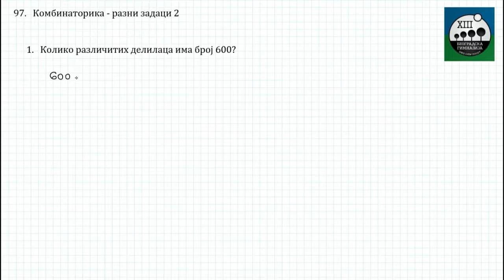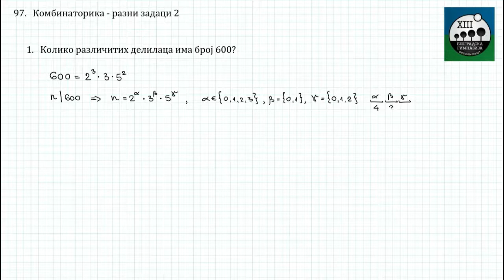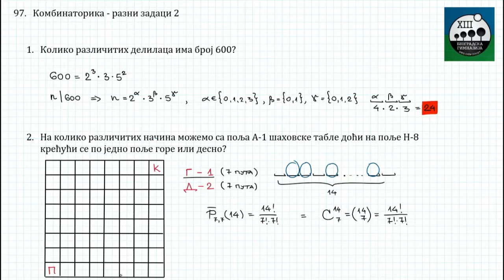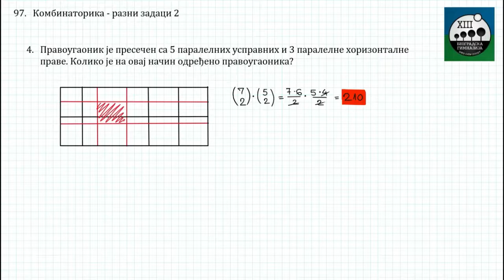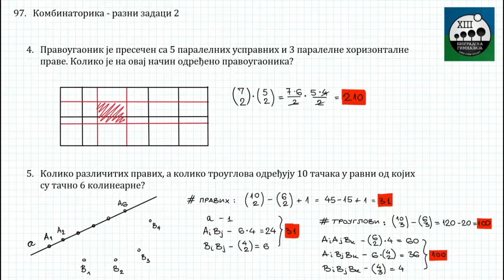97 - Kombinatorika - razni zadaci - drugi deo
Matematika IV razred
Nastavna tema: Kombinatorika
Nastavna jedinica: Razni zadaci - drugi deo
Redni broj casa: 97